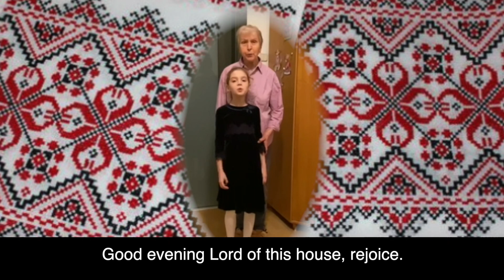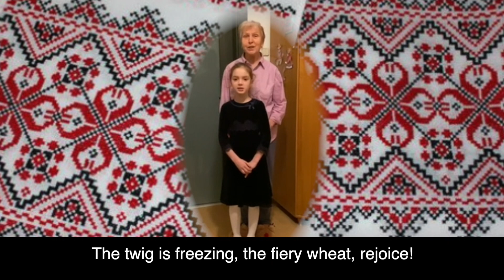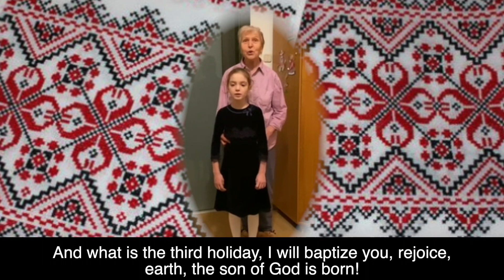Recalling Ukrainian Christmas Traditions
We're in the diaspora, while our fellow countrymen are in the midst of an existential battle for survival of political and cultural independence. We in the diaspora share our memories (and practices) of a traditional Christmas. We touch on the efforts to preserve traditions within Ukraine by including clips from Kyiv, capital of Ukraine.